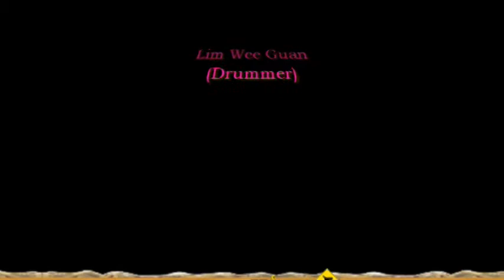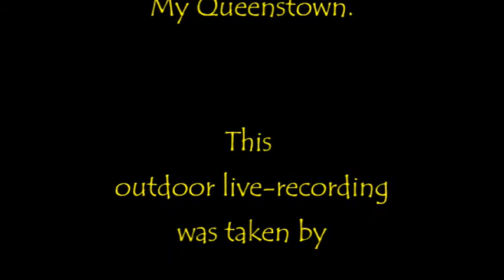My Queenstown Singapore 54B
My Queenstown Concert 2019'  was produced and presented by My Queenstown Community.  It was staged at the open space opposite Tanglin Halt Hawker Centre Block 48 Commonwealth Drive on Saturday 23 February 2019 and on Sunday, 24 February 2019.